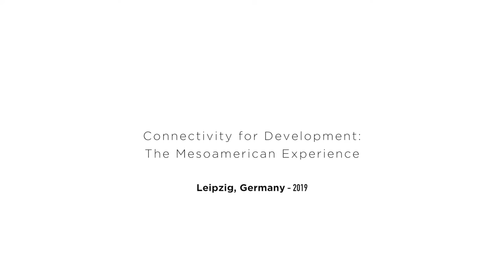ITF 2019: Jocelyn Aguilar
El proyecto Mesoamérica como plataforma regional para mejorar la conectividad.